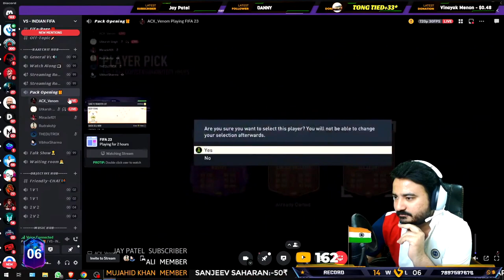25x 86+ MIXED CAMPAIGN PLAYER PICKS! 😋 WIN PULLS 😱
GLOBAL FUT SERVICE - A SOLUTION TO EVERY FIFA PROBLEM🙌:- WhatsApp + call -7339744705
Instagram - @global_fut_coins_store & DO MENTION CHANNEL CODE VSINDIANFIFA IN BOTH TO GET EXTRA BENEFITS🤩

1. NILADRI SARKAR     20000₹
2. SOHAM GHATAK     16000₹
3. PIYUSH KANT            7700₹
4. MOHIT GARG             7000₹
5. BHARATH KUMAR    3150₹

!command !ztm !gfs !member !giveaway !tactics !cam !rage !promotion !dreamteam !city !age !psn !id !record !remind !whatsapp !fav !specs read bye gg gn hello hi !top10 !discord !points !top20 job read !insta

1.NO PROMOTION OF ANY TYPE
2.NO RACISM
3.NO SPAM (ONLY HEARTS OF YOUR FAV CLUB)
4.NO DISRESPECT OR HATE FOR OTHER PEOPLE
5.RESPECT EACH OTHER & ESPECIALLY MODS
6.NO COMPARISON BETWEEN CONSOLES
7.NO OFFENSIVE NAME IN LIVE CHAT